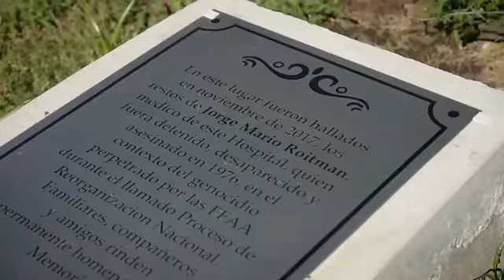Inauguración del Paseo de los Presentes en el Hospital Posadas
✔️ El día lunes 12 Abril, pudimos compartir de manera virtual, el acto por el 45 aniversario de la toma y ocupación militar del Hospital Nacional Profesor Alejandro Posadas, en el marco del plan de terror y exterminio ejecutado por la última dictadura cívico-militar (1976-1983).

▪️ Con motivo de este nuevo aniversario, se inauguró la Señalización del Paseo “El Jardín de los Presentes”, diseñado para homenajear y visibilizar la memoria de los trabajadores del Hospital detenidos, desaparecidos y asesinados durante el Terrorismo de Estado.

▪️ A través de 11 baldosas se acompaña el camino del Paseo con los nombres y fecha de desaparición de las víctimas, además de una frase propuesta por sus familiares perteneciente a Bertolt Brecht:
“No acepten lo habitual como cosa natural pues en tiempos de desorden sangriento, de confusión organizada, de arbitrariedad consciente, de humanidad deshumanizada, nada debe parecer imposible de cambiar”

▪️ Participaron: el Secretario de Derechos Humanos de Nación Horacio Pietragala, la Directora Nacional de Sitios y Espacios de Memoria,  Lorena Battistiol, el Director Ejecutivo del Hospital  Dr. Alberto Maceira, la Directora  de Derechos Humanos, Género y Diversidad Micaela Navill, el Dr. Carlos Apezteguía, trabajador del Hospital sobreviviente, familiares de los/las detenidos - desaparecidos, y
trabajadores y trabajadoras del Hospital.